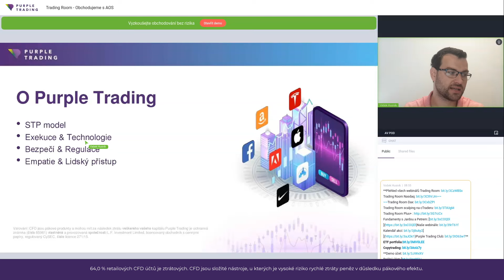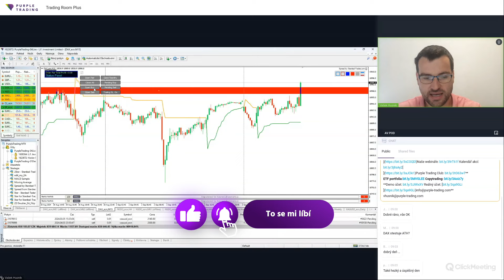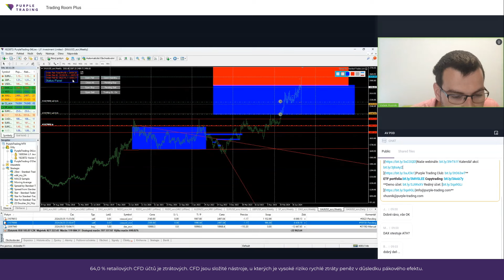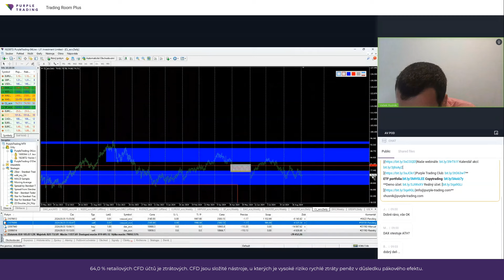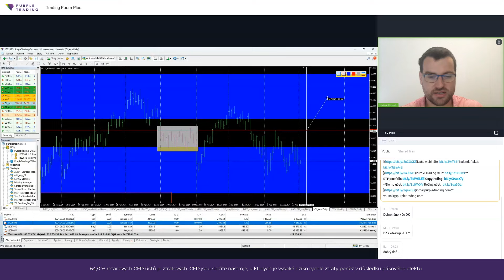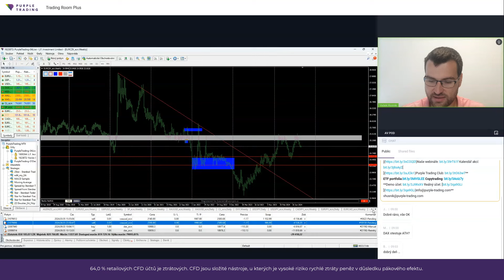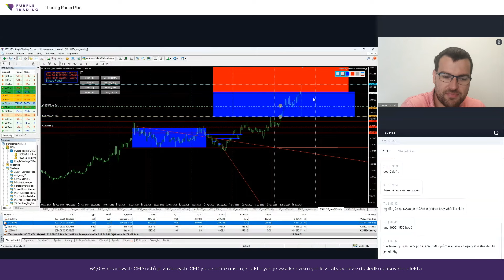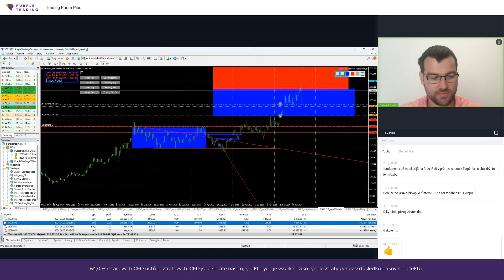Scénáře: když je trh na vrcholu + naše reakce | Trading Room Plus+ sV. Husníkem 🟣 Purple Trading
Trading Room Plus+ je zpět! Každé úterý od 8:55 vysíláme živě speciální díly Trading Roomu s členy Purple Trading Clubu. Nechte se vtáhnout do víru obchodování na reálných trzích v přímém přenosu a analýz aktuálních obchodních příležitostí.

🟣 Připojte se k našemu Purple Trading Clubu a tradujte s profesionály

Sledujte zdarma živý přenos a využijte možnosti ptát se na otázky a diskutovat

64,0 % retailových CFD účtů je ztrátových.